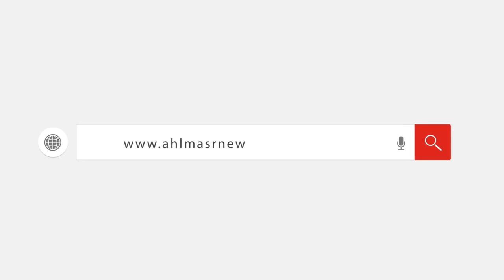احتفال جماهير الأهلي بالهدف الثاني في شباك بيراميدز